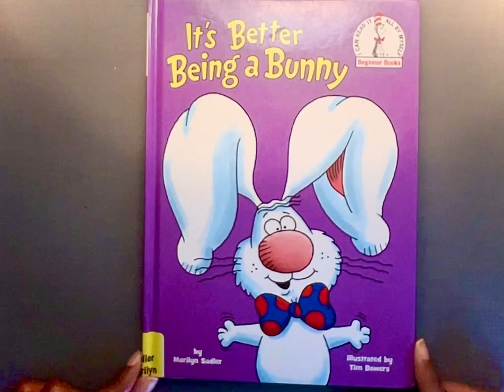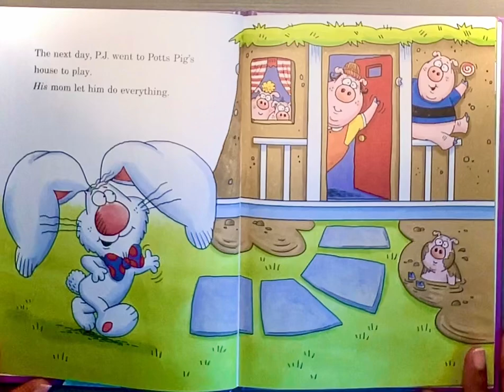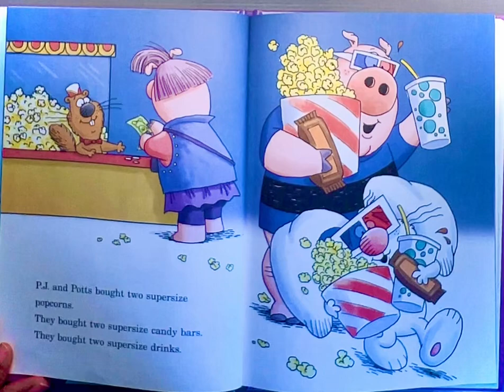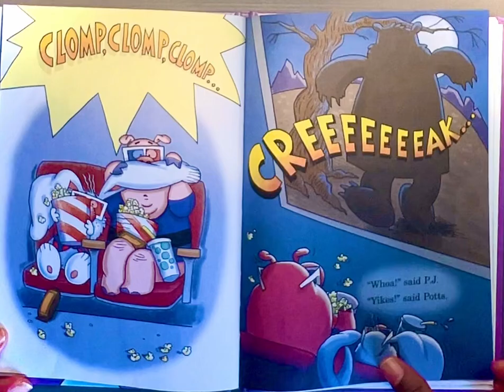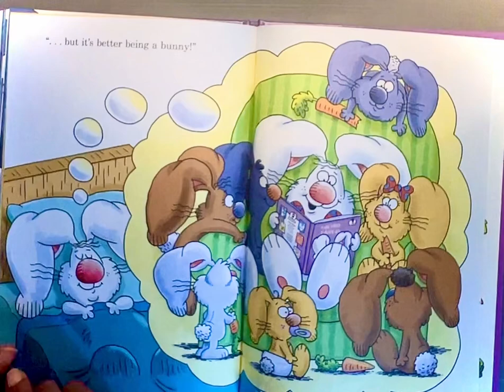It’s Better Being A Bunny by Marilyn Sadler | Read aloud by Hanony🌸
"It's Better Being a Bunny" by Marilyn Sadler is a charming children's book that follows the adventures of a young bunny who explores the joys and perks of being a bunny. Through playful illustrations and engaging text, the book highlights the unique aspects of bunny life and celebrates the special qualities that make being a bunny enjoyable and fun.

Thank you for reading this sweet book📖with Hanony🌸 I hope you enjoyed it!

🥰 If you’re enjoying my videos and would like to show a little support, click on this

➡️Check out more videos of great books collections on Hanony🌸 Channel